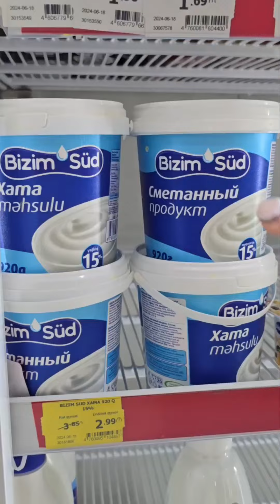AL Market Özməhsullarla ləzzətli yay yeməyi😍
Postu save edin, çünki ağız dadınıza və həm də büdcənizə uyğun, əsl yayın dadını çıxaracağınız, doyacağınız, tərkibində karbosu, zülalı və tərəvəzləri bol olan reseptdir bu ❤️‍🔥
@almarketler -də özməhsullar seriyasında çox gözəl məhsullarla tanış edirəm sizi 😍